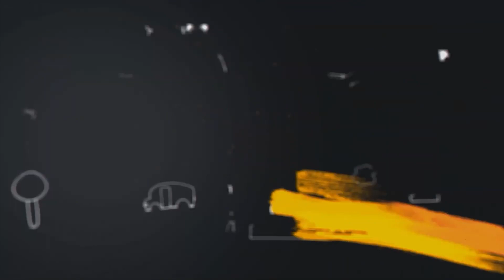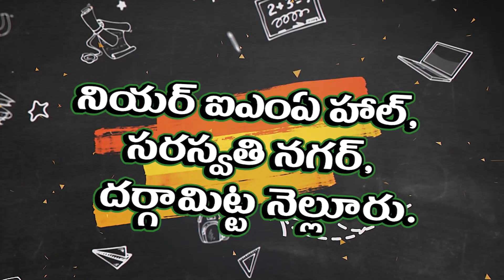ప్ర‌యాణికుల‌కు బంప‌ర్ ఆఫ‌ర్‌ | Special buses from APSRTC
శివ భక్తులకు ఆర్టీసీ వారి గొప్ప సదవకాశం
ప్రతి పౌర్ణమికి అరుణాచలంకు ప్రత్యేక బస్సులు
శ్రీహరికోటలో రాకెట్ లాంచింగ్ వీక్షించేందుకు కూడా బ‌స్సులు
వివ‌రాలు వెల్ల‌డించిన సూళ్లూరుపేట ఆర్టీసీ డీఎం మ‌ల్లికార్జున్‌